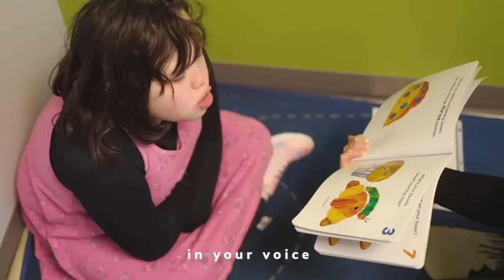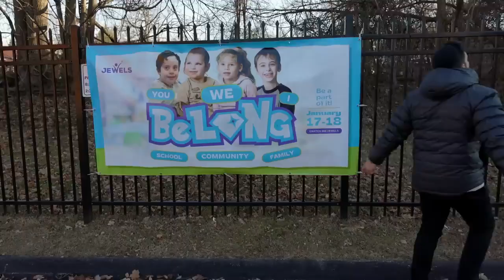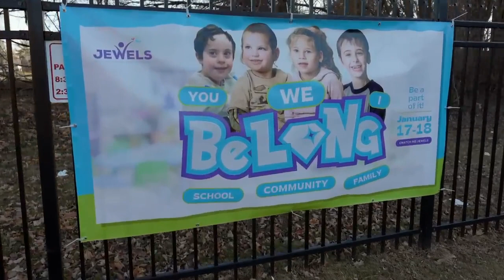Yoni Z - We Belong (JEWISH MUSIC)